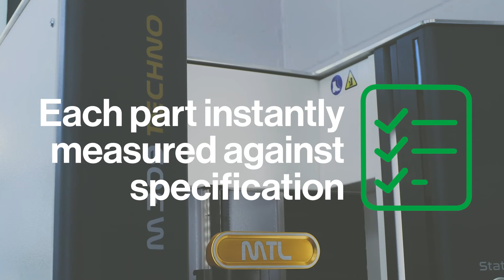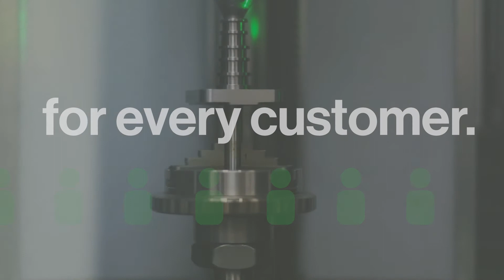Why Choose Optical Measurement? Guaranteeing accuracy and repeatability.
This series of video aims to provide insight into how VICIVISION optical measurement solutions will benefit your business.

Across the next five weeks we'll be releasing the reasons for choosing VICIVISION for your shop floor. To learn more get in touch with one of our expert engineers.

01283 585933